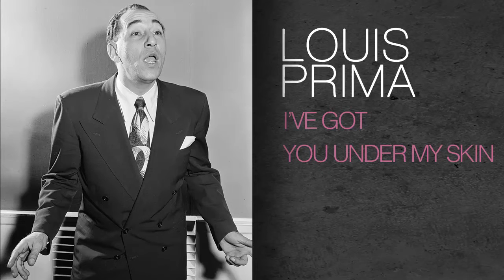'Louis Prima - I''VE GOT YOU UNDER MY SKIN'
“Louis Prima (December 7, 1910 – August 24, 1978) was an Italian-American singer, actor, songwriter, and trumpeter. Prima rode the musical trends of his time, starting with his seven-piece New Orleans style jazz band in the late 1920s, then leading a swing combo in the 1930s, a big band in the 1940s, a Vegas lounge act in the 1950s, and a pop-rock band in the 1960s.”